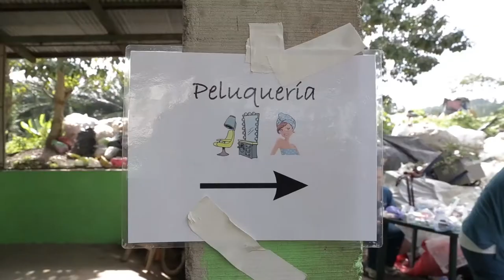Bellin College Guatemala Mission Trip 2018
This year Bellin College returned to Punta de Palma Guatemala for the third year, continuing with the established relationships at the Eliza Martinez Children's Hospital, the people who live in the Puerto Barrios Dump, and the villages of Baltimore, Rio Salado, and Punta de Palma.